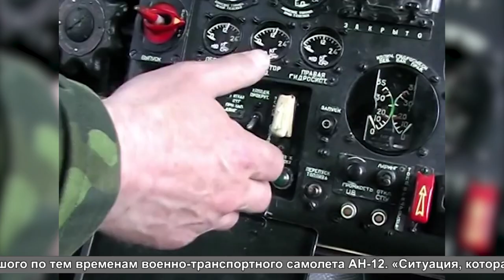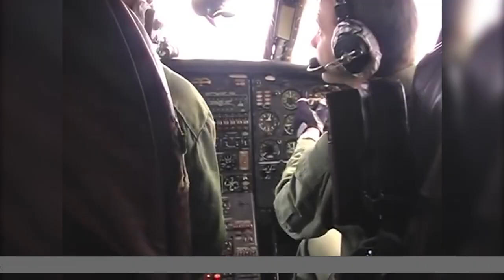Память сердца: Афганистан…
Память сердца: накануне очередной годовщины вывода войск из Афганистана своими воспоминаниями о войне 1979-го – 1989-го годов поделился Герой России полковник Анатолий Андронов.